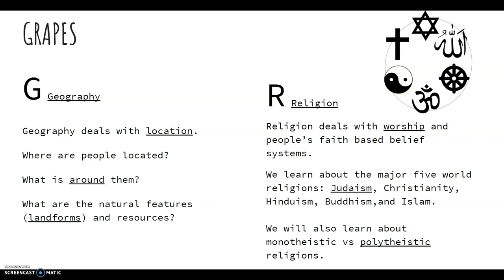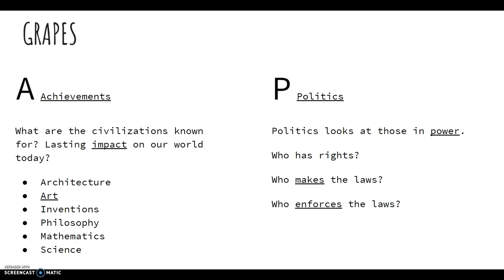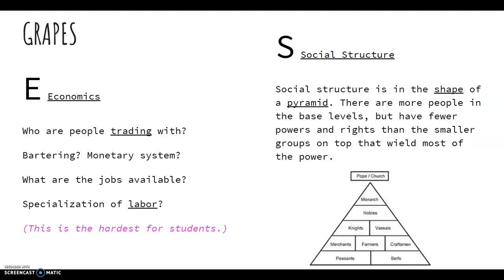GRAPES notes lecture